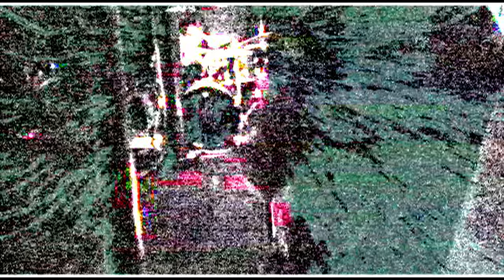James Harrar's Cinema Soloriens DYAD: EVI/Drum Emergency Dead Astern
Cinema Soloriens DYAD
Live at MS Stubnitz, Hamburg, October 20, 2015

Cinema Soloriens DYAD are:
JAMES HARRAR-Crumar EVI (Electronic Valve Instrument)
ROGIER SMAL-Drums